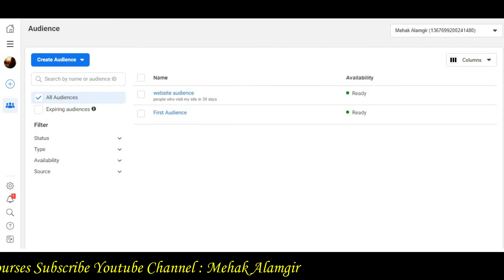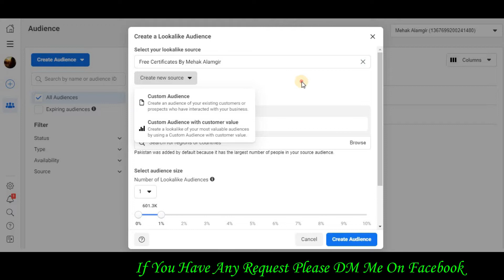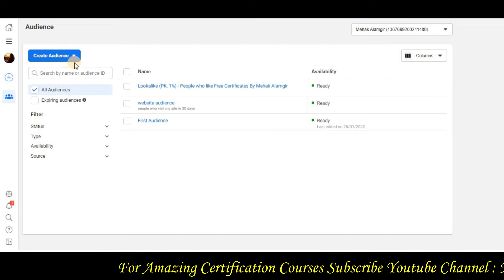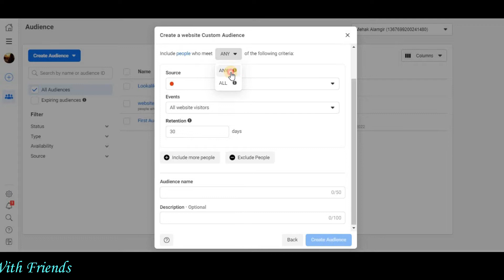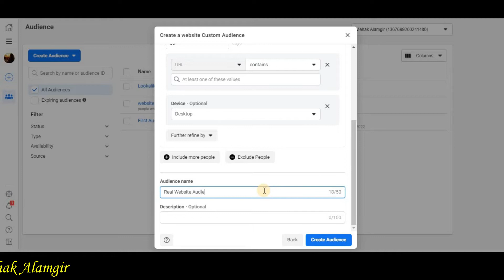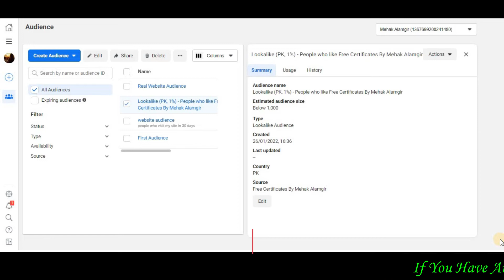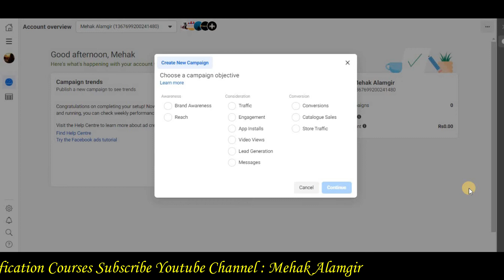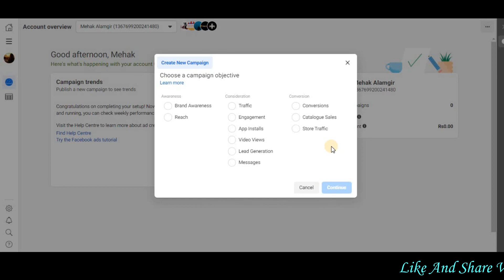How to Create Lookalike Audience (Explained & How-to Build in 2022)